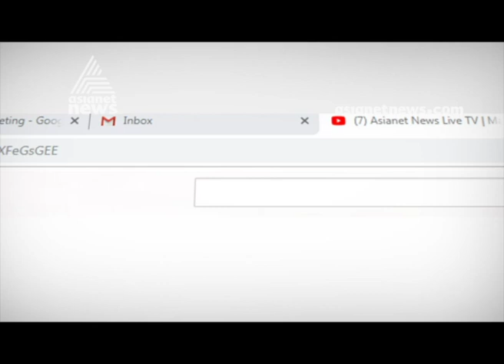Alathur mp Ramya Haridas sings at Konni UDF campaign